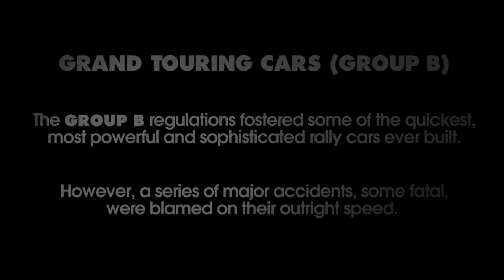DIRT 3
hay just put my .VIP. pass on so i well be updating with some drifting and ralley